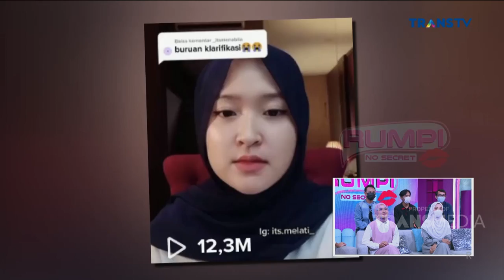MELATI IKUTAN BIKIN KLARIFIKASI BUAT APA SIH! | RUMPI (22/2/21) P2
RUMPI
TAYANG SETIAP SENIN - JUM'AT PUKUL 14.00 WIB